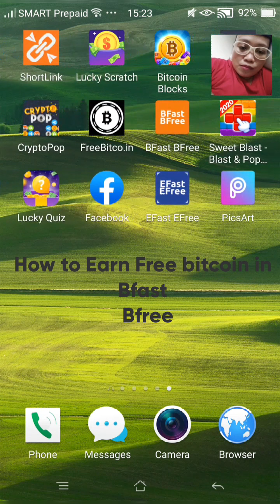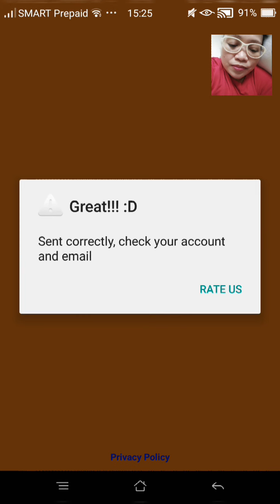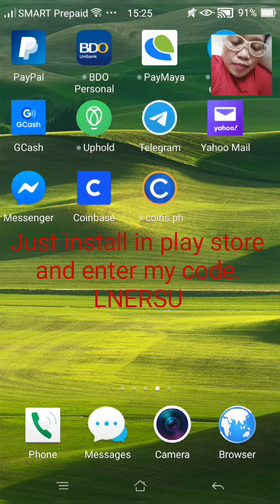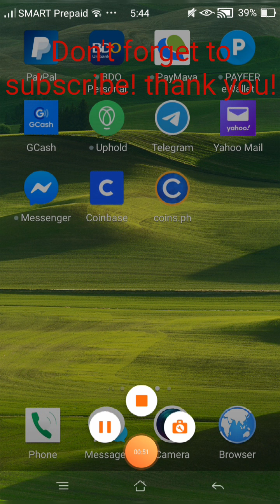Earn Free Bitcoin to this App While Eqc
Just install in playtore
Bfree
Bfast

then enter my code LNERSU

for you to earn.